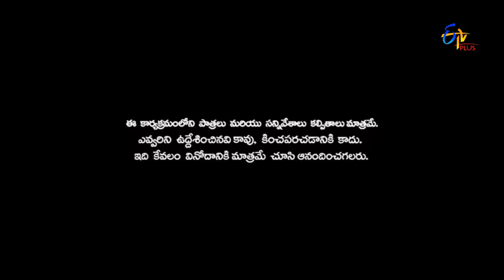Naa Show Naa Ishtam | Naa Comment Naa Istam | 16th November 2016 | ETV Plus